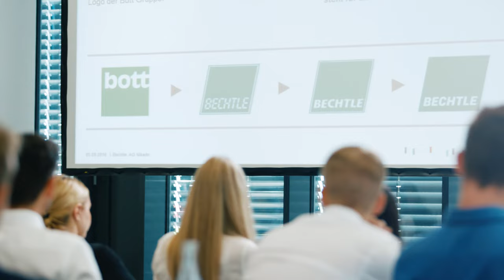Berufsausbildung und duales Studium bei Bechtle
Sarah verrät dir ihren ganz persönlichen Bechtle Moment. Ein Moment, in dem sie gespürt hat, dass sie bei Bechtle richtig ist.